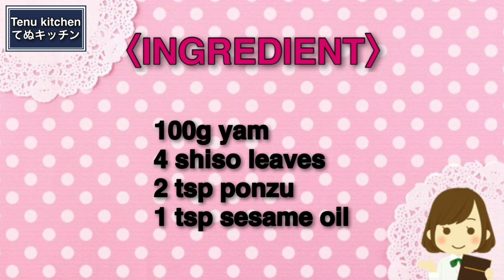【ただ切って和えるだけ超簡単！】火を使わない超スピードおつまみ！『長芋の大葉和え』の作り方yam with shiso leaves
Amazonのページはこちらから↓

▽〝長芋の大葉和え〟の詳しいレシピはこちらのブログから♪

【長芋の大葉和え】
今日は、切って和えるだけでできる『長芋の大葉和え』を作りました！
サッパリとしたものが食べたくなるこの頃！長芋と大葉を合わせた超簡単な一品がオススメ！
使う調味料は味ポンとごま油だけ！ささっとできるのでおつまみやもう一品にもピッタリ！
ぜひぜひお気軽にお試しください♪

長芋 100g
大葉 4枚
ポン酢 小さじ2

【yam with shiso leaves】
Today, I made "yam with shiso leaves" which can be simply cut and dressed!
These days, people are craving for something refreshing! I recommend this super easy dish that combines yam and shiso leaves!
The only seasonings used are ajipon and sesame oil! It's quick and easy to make, so it's perfect for one more dish or as a snack!
Please feel free to try it!

〈INGREDIENT〉For1〜2
100 g yam
4 shiso leaves
2 teaspoons ponzu
1 teaspoon sesame oil